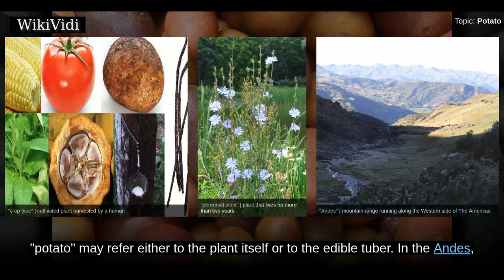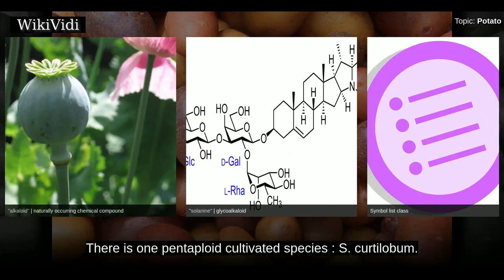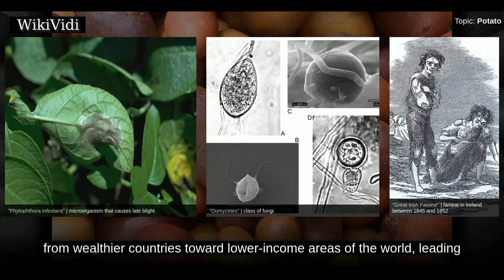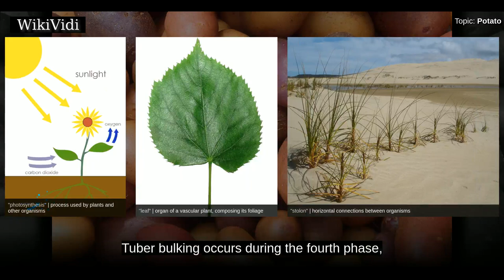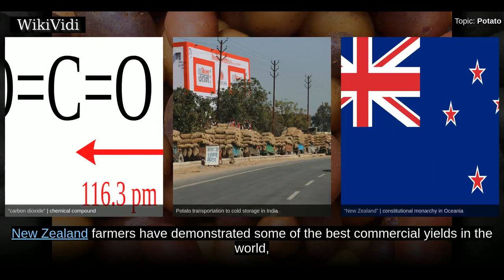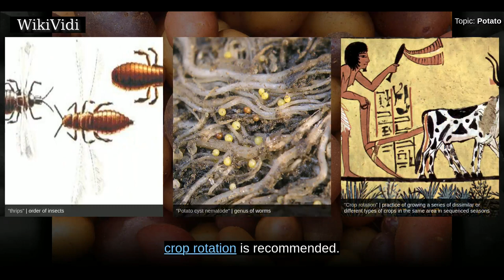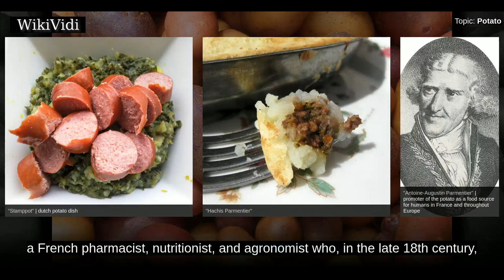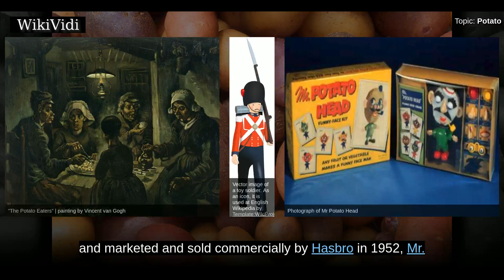POTATO - WikiVidi Documentary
The potato is a starchy, tuberous crop from the perennial nightshade Solanum tuberosum. The word "potato" may refer either to the plant itself or to the edible tuber. In the Andes, where the species is indigenous, some other closely related species are cultivated. Potatoes were introduced to Europe in the second half of the 16th century by the Spanish.  Potato has become a staple food in many parts of the world and an integral part of much of the world's food supply. It is the world's fourth-largest food crop, following maize, wheat, and rice. The green leaves and green skins of tubers exposed to the light are toxic.  Wild potato species can be found throughout the Americas from the United States to southern Chile. The potato was originally believed to have been domesticated independently in multiple locations,, but later genetic testing of the wide variety of cultivars and wild species proved a single origin for potatoes in the area of present-day southern Peru and extreme northwester...

Shortcuts to chapters:
00:02:21: Etymology
00:04:34:  Characteristics
00:06:24:  Genetics
00:10:46:  History
00:13:07:  Production
00:14:25:  Nutrition
00:15:38:  Comparison to other major staple foods
00:16:10:  Toxicity
00:19:00: Pigmentation
00:19:51:  Growth and cultivation
00:25:58:  Storage
00:28:09:  Yield
00:29:58:  Varieties
00:31:38:  Genetically engineered potatoes
00:34:30:  Pests
00:35:22:  Pesticides
00:36:51:  Culinary uses
00:38:21: Grading
00:38:52:  Latin America
00:40:17:  European cuisine
00:44:02:  North America
00:45:59:  South Asia
00:47:53:  East Asia

Copyright WikiVidi.